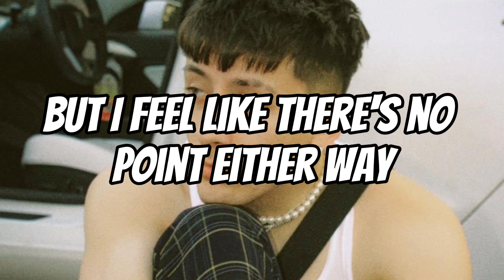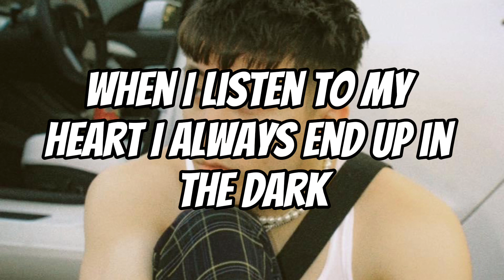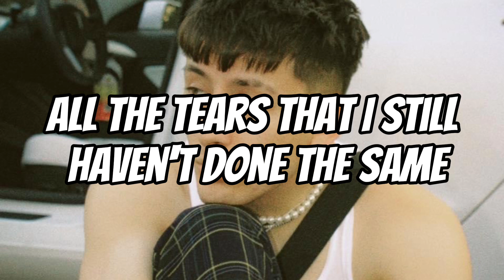Gavn! - Not Again (Lyrics)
Artist - gavn!
Song - how are you now

Follow gavn! -